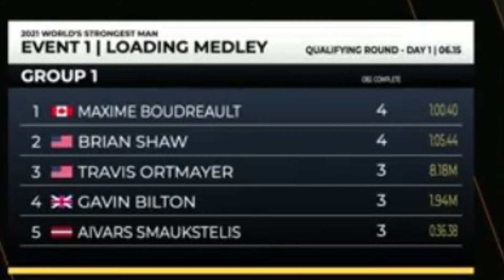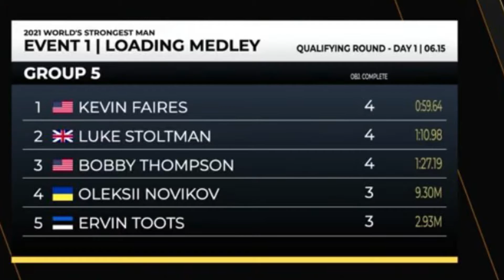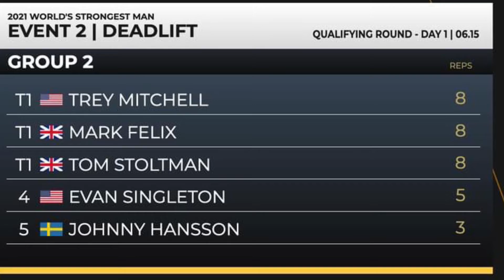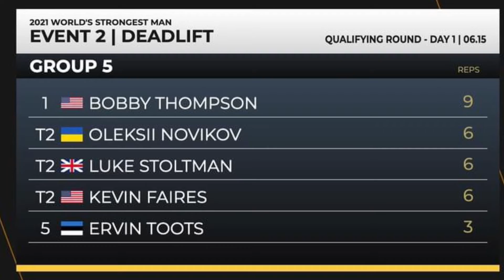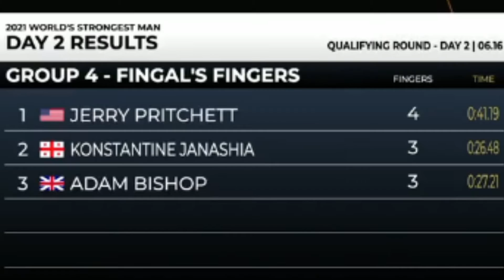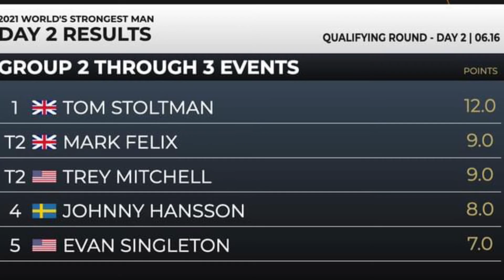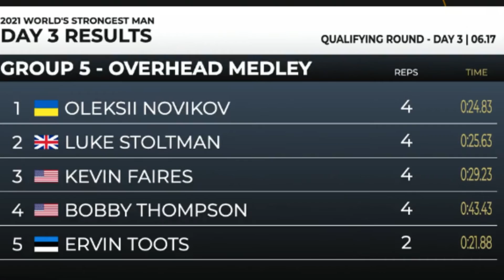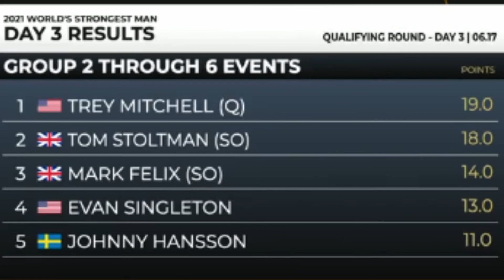WORLDS STRONGEST MAN 2021 | QUALIFYING DAYS 1-3 RECAP + RESULTS 👀💪🏽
The 2021 World’s Strongest Man contest is well underway & already there has been a fantastic show put on for the fans! 💪🏽

In total, 22 athletes competed after 3 withdrawals for the ultimate title in strength sports. Nineteen of those strongmen competed in the 2020 WSM, including returning champion Oleksii Novikov, runner-up Tom Stoltman, third-place finisher JF Caron, and four-time WSM champion.

Who are your WSM top 3 podium predictions? 💪🏽

Time Stamps:-

0:00 Intro + Athlete Withdrawals
2:00 Day 1 Loading Medley
7:36 Day 1 Squat Lift Groups 1 & 3
10:09 Day 1 Deadlift Groups 2, 4 & 5
13:25 Day 2 Train Push Groups 2 & 3
15:25 Day 2 Fingals Fingers Groups 1, 4 & 5
21:23 Day 3 Overhead Medley All Groups
25:55 Day 3 Pickaxe Hold All Groups
27:32 Day 3 Stone Off Finals Decider
29:40 Recap

Leave your comments & thoughts below 👇🏽

Visit Omega1fitness on YouTube to get up-to-the-minute sports news coverage, scores, highlights and commentary for UFC, Boxing, Bodybuilding, Arm Wrestling, Power lifting, Strongman & more.